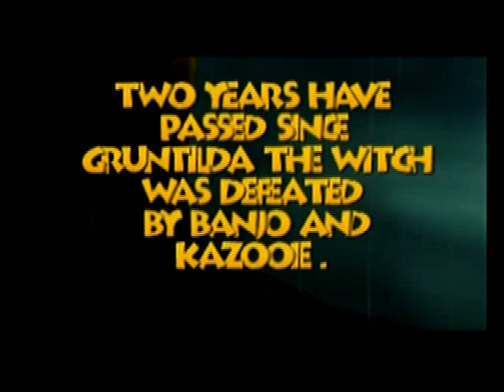Banjo-Tooie All Cutscenes (Nintendo 64 Version)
Today, I am going to be uploading a sequel to one of my most viewed videos. But this time, its the Cutscenes of one of my favorite games on the Nintendo 64: Banjo-Tooie. I love this game so much. When I watched Cypheron48's Let's Play of Banjo-Tooie, I cried as he made this LP special to me when I played this game back in the 2nd Grade.
Cypheron, if you are watching this, all I can say is "Thank-You for making that LP possible!"